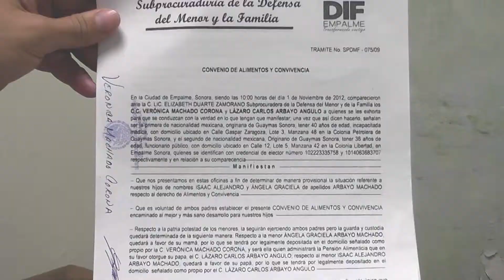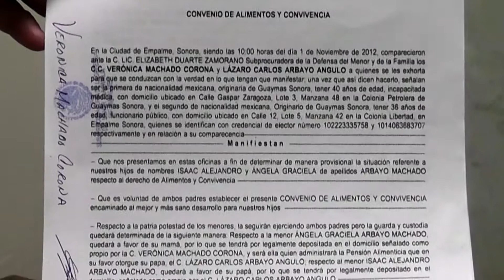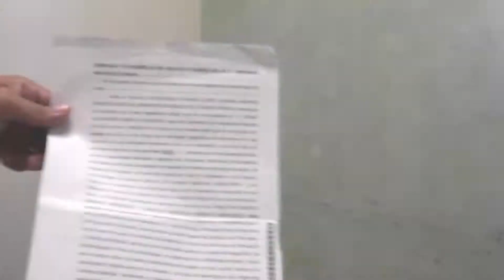Exige suegra de regidor empalmense pensión alimenticia